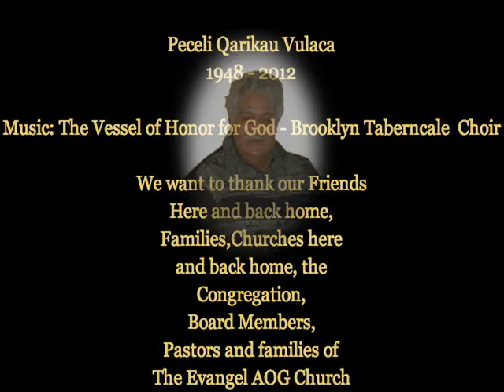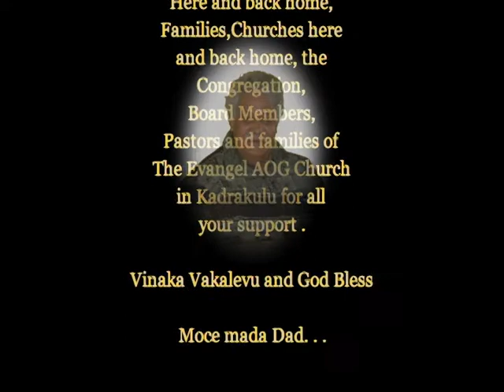My Dad.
A Servant of God